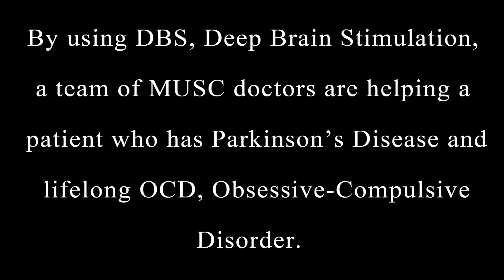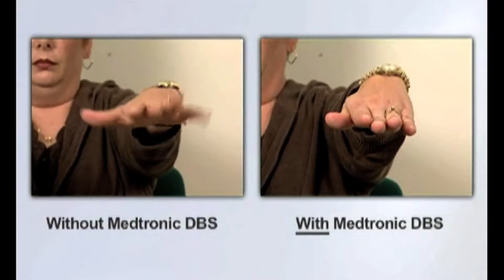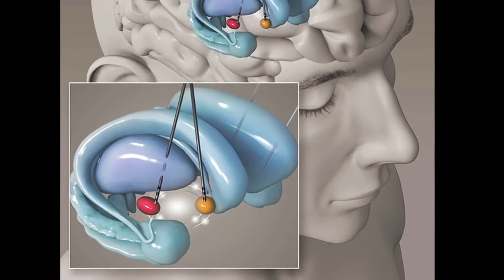Deep Brain Stimulation - Parkinson's Disease and OCD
By using DBS, deep brain stimulation, a team of MUSC (Medical University of South Carolina) doctors are helping a patient who has Parkinson's Disease and lifelong OCD, Obsessive-Compulsive Disorder.